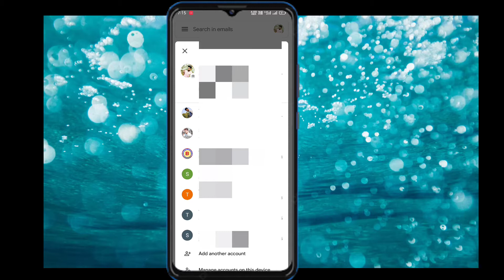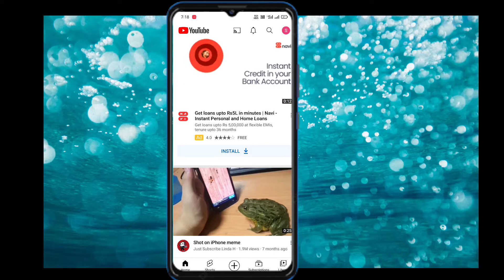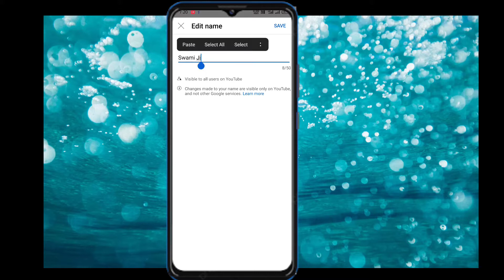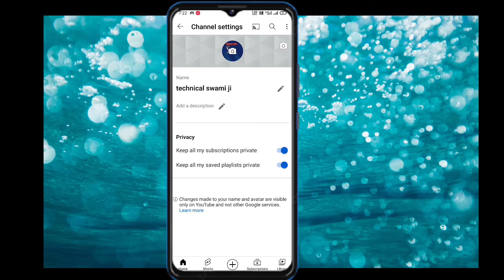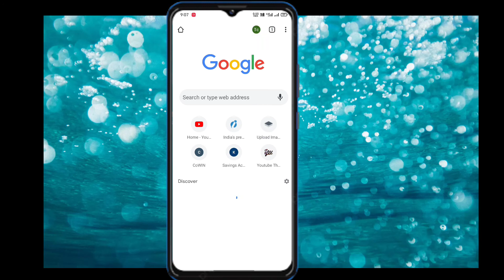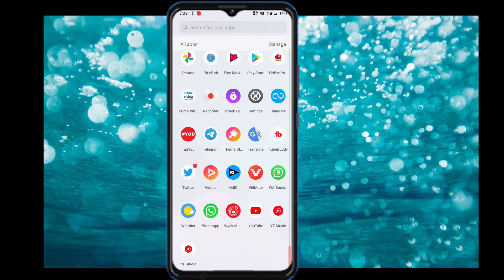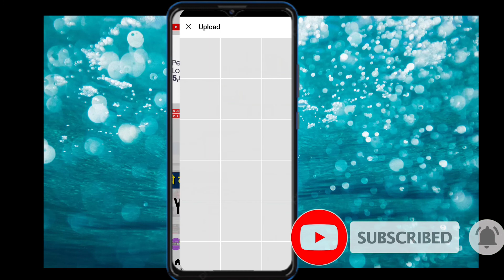YouTube channel kaise banaye | how to create a youtube channel in mobile | Tech u Sonu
YouTube channel kaise banaye 2021 | how to create a youtube channel in mobile | tech u sonu

boya mic
boya mic vlogs
tripod vlogs